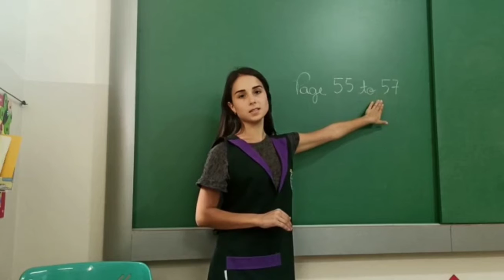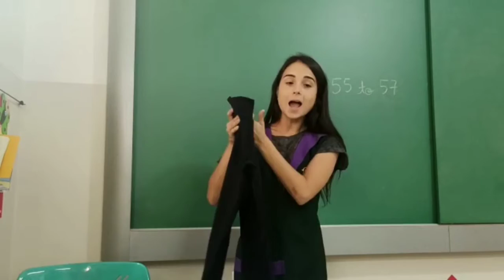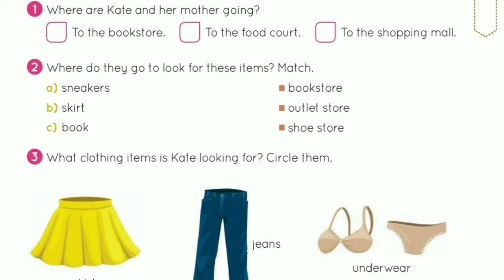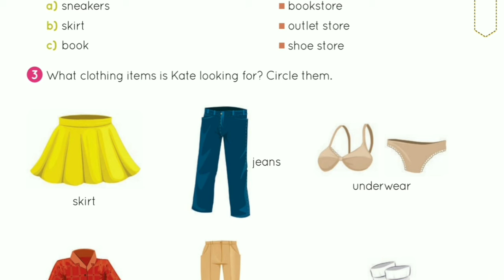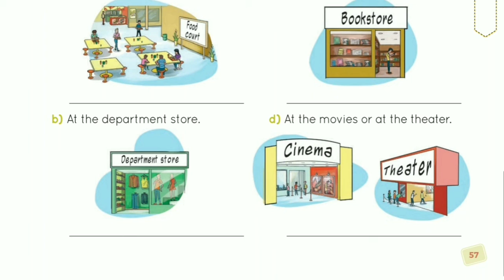Inglês 4° Ano - 10/07